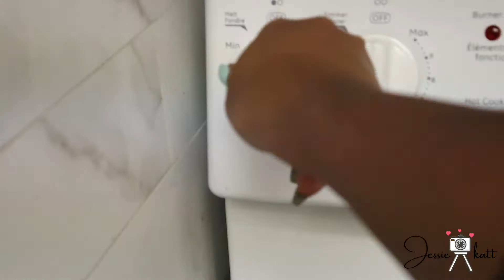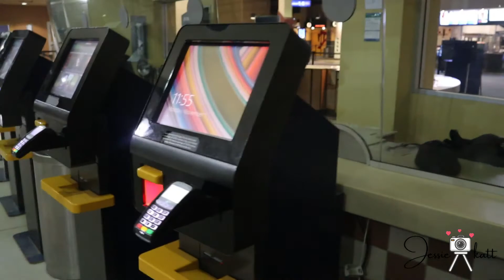WEEKLY VLOG: Creating Reels + New Headband Wig + Tik Tok + Movies || Jessie Katt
This week was super fun. I created a lot of content this week; Reels, Tik Tok and vlogging. I even had time to go to the movies and watch 2 movies.

You can also follow my business pages:
Black Success GTA :
To learn about all the wonderful like owned business owners in the GTA.

If you are interested in Career Coaching services, hit me up.

See you in my next weekly vlog. Until next time, PLEASE keep safe.